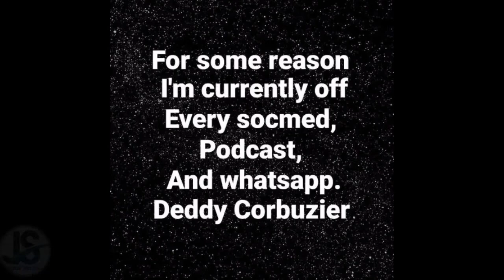Viral,Deddy Combuzier Umumkan Berhenti Mengunakan Medsos Dan Podcast,KENAPA ????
Pasalnya, mantan suami Kalina Oktarani itu juga menutup kolom komentarnya.sehingga publik tak mendapat jawaban atas pernyataan fakum. Dedy combuser

Deddy combuzier